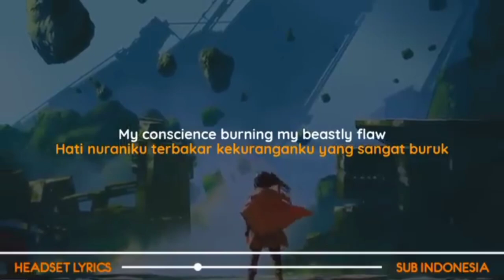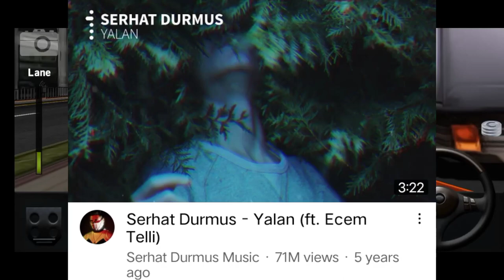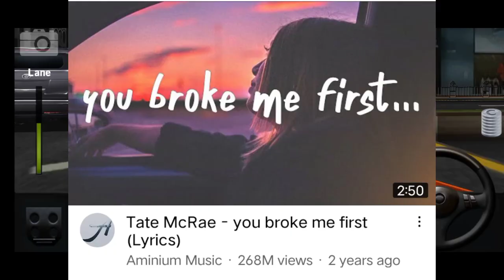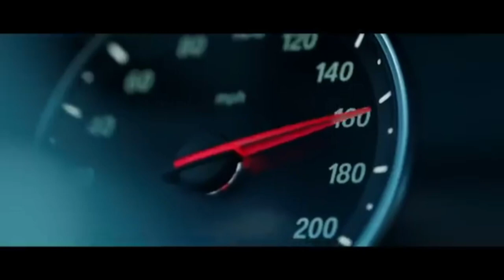Viral Emotional Music | Best TikTok Heart Touching Music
Very Sad Songs Viral Emotional Music Best TikTok Heart Touching Music

Hallo friend how are you all today we seeing you Viral Sad or emotional music

Gaming video_
                            Dr. Driving

Music_
15

14
Bashie_&_Amorf_-_Larmes

13
Famy_-_Ava__Speed_Up_Tiktok_Version___Lyrics_Terjemahan

12 Adhi_Adhi_Raat___Bilal_Saeed___Twelve___Speed_Records___Official_Full_Video___HD

11 Elley_Duhé_-_MIDDLE_OF_THE_NIGHT_(Official_Video)

10 Serhat_Durmus_-_Yalan_(ft._Ecem_Telli)

09 SHAED_-_Trampoline_(Official_Video)

08 Serhat_Durmus_-_Hislerim_(ft._Zerrin)

07 Jaymes_Young_-_Infinity_[Official_Audio]

06 Tate_McRae_-_you_broke_me_first_(Official_Video)

05

04 Witt_Lowry_-_Into_Your_Arms_(feat._Ava_Max)_(Official_Music_Video)

03 Giveon_-_Heartbreak_Anniversary_(Official_Music_Video)

02 Linkin_Park_-_In_The_End_(Mellen_Gi_&_Tommee_Profitt_Remix)

01 BTS_(방탄소년단)_'FAKE_LOVE'_Official_MV

00 Lady_Gaga_-_Bad_Romance_(Official_Music_Video)